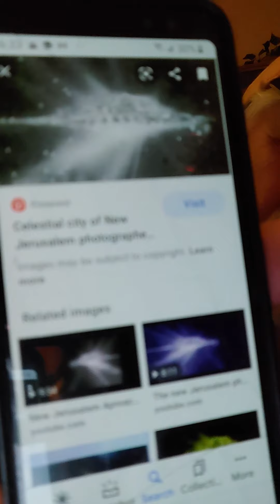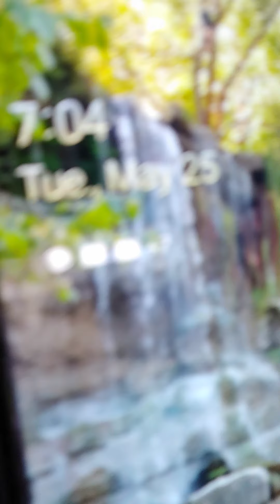🌀💖Charles Darwin said Evolution False/ 7:04 Alarm of Zech 4 Ringing💖🌀